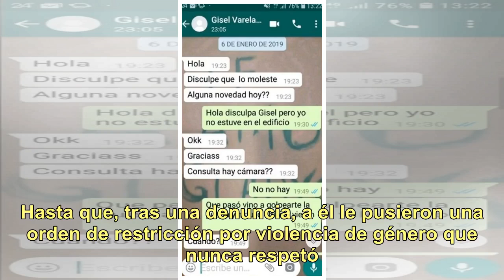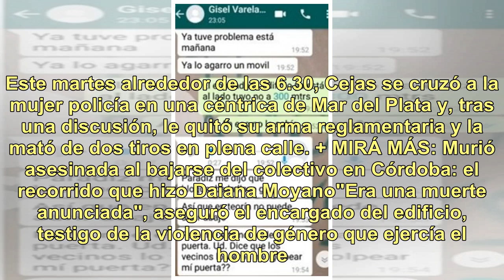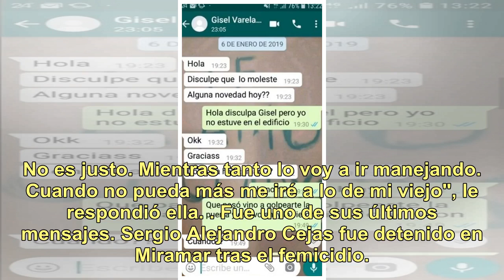Una policía fue asesinada por su ex: los chats que presagiaban el peor final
Gisel Romina Varela y su ex, Sergio Alejandro Cejas, vivían en el mismo edificio, en departamentos contiguos. Hasta que, tras una denuncia, a él le pusieron una orden de restricción por violencia de género que nunca respetó. Continuó ejerciendo su violencia hasta que todo terminó de la peor manera. ...